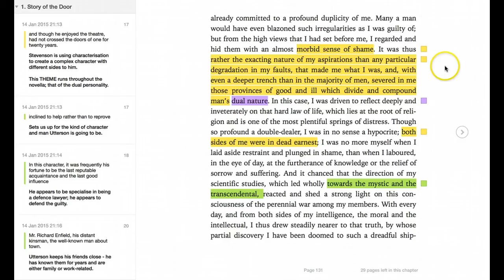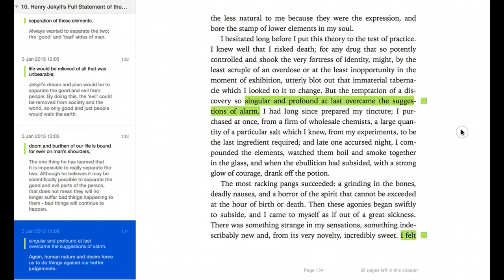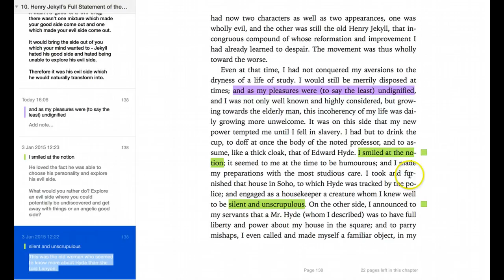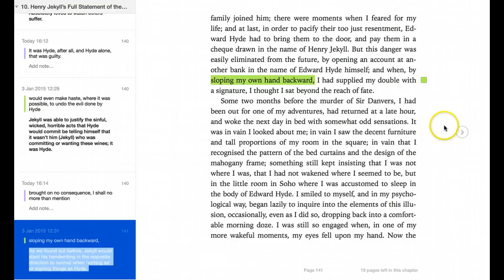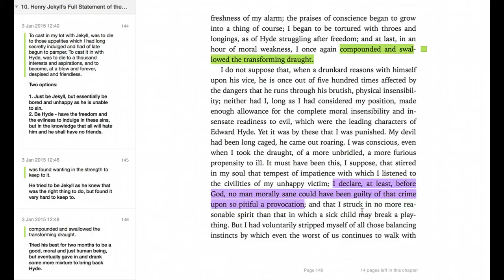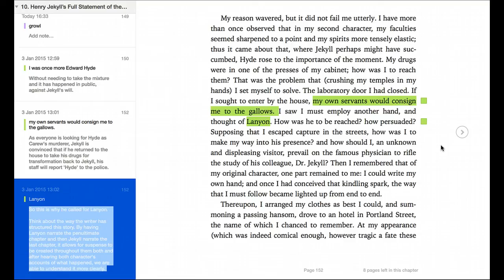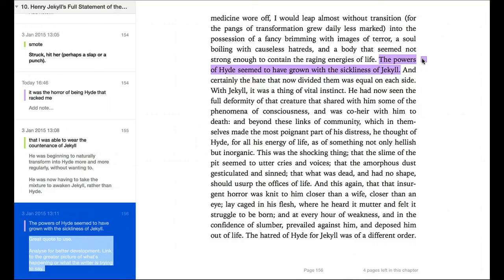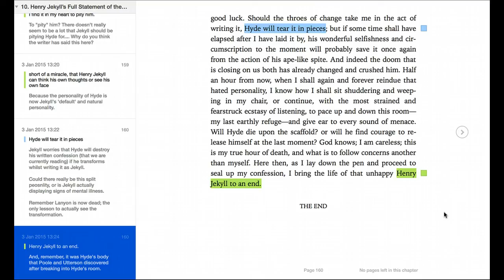Chapter 10 - Henry Jekyll's Full Statement of the Case.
REMEMBER TO CHANGE SETTINGS TO HD!

Jekyll & Hyde Chapter 10 screencasted, annotated and analysed.

Green = explanation or analysis
Yellow = theme related
Blue = questions to ask
Pink = advice and instructions to readers.
Purple = good quotes